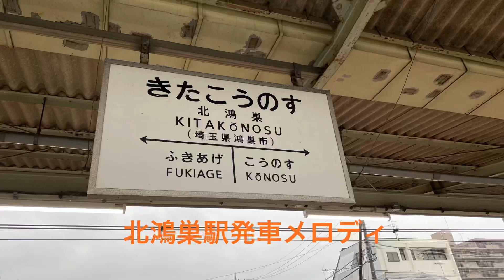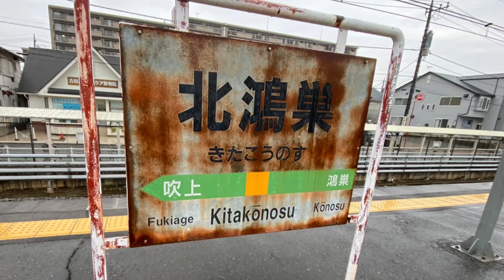北鴻巣駅発車メロディ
高崎線のご当地メロディの中で1番目か2番目になりにくいと思います。行田も当駅と同じくらいなりにくいです。
1番線 HANDS〜大きな手から小さな手へ〜
フルコーラス12秒
余韻は短いですが高崎支社なので余韻切りが多くフル以上はあまりなりません。4時間粘りましたがフル以上はなりませんでした。
2番線 HANDS〜大きな手から小さな手へ〜
こちらも余韻切りが多く1番線と同じくらい鳴りません。優しい方が2コーラス目に入れてくれました。

収録列車 1番線16：15分発熱海行き
               2番線17：25分発前橋行き